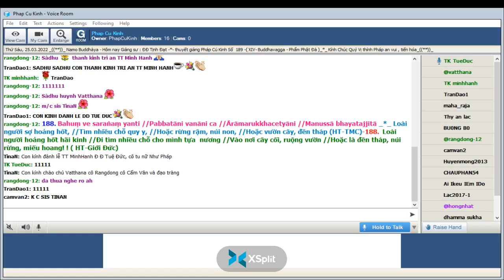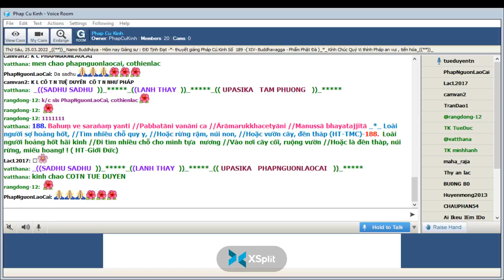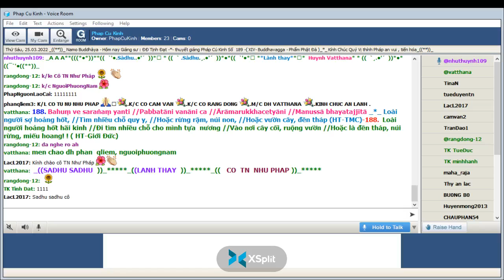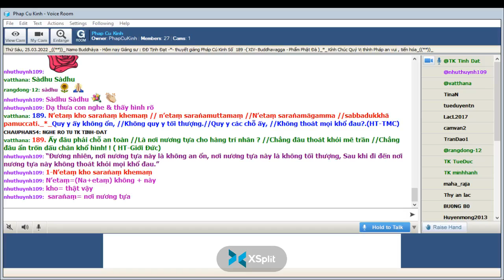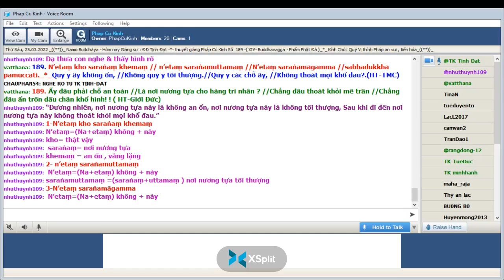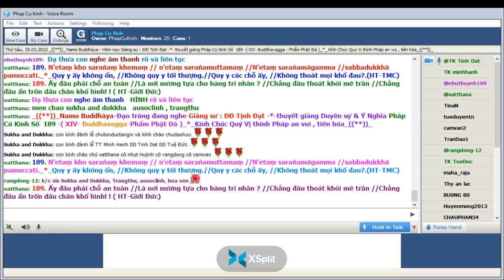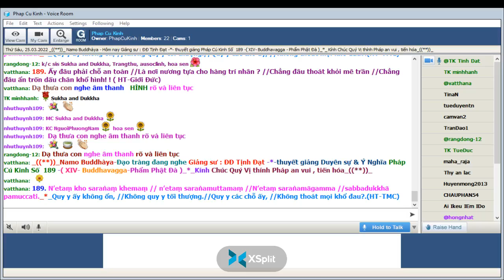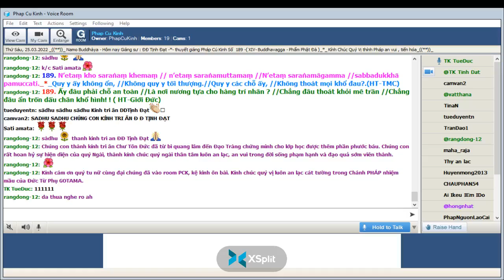25-03-2022 Room Phap Cu Kinh Thứ Sáu.ĐĐ Tịnh Đạt giảng Pháp Cú Kinh Số 189.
Phap Cu Kinh Thứ Sáu Mar 25-2022.ĐĐ Tịnh Đạt giảng từ vựng, ý nghĩa & duyên sự Pháp Cú Kinh Số 189-*--*---*--*---